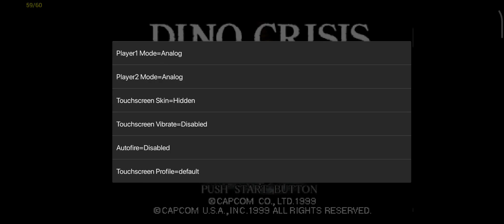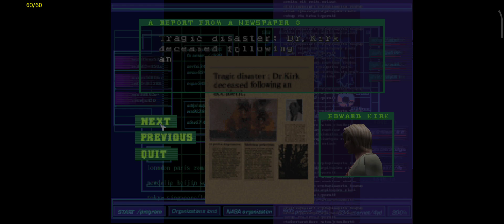Dino Crisis (PS1) | #1 Big Lizard [NORMAL MODE]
Dino Crisis (ディノクライシス) no Japão, é um jogo lançado em 1999 para Playstation pela Capcom. Criado pelo mesmo diretor de Resident Evil, Shinji Mikami. O jogo segue o mesmo elemento, diferenciando apenas o antagonista, que agora ao invés de humanos com fome, são animais sedentos por sangue.

Dino Crisis foi originalmente lançado em Julho de 1999 para a plataforma PlayStation. Possuindo outras versões para DreamCast, Microsoft Windows e PlayStation Network. Tendo como personagem principal, Regina.

- NORMAL MODE
- NO DEATHS
- NO RESUSCITATION